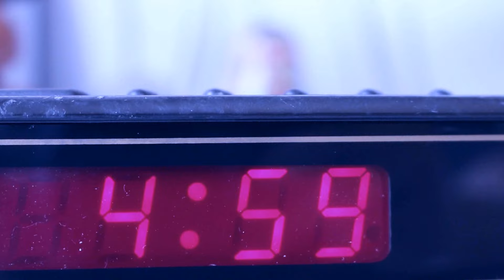ЖИЗА 2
ЖИЗА ПРИ ЖИЗА!